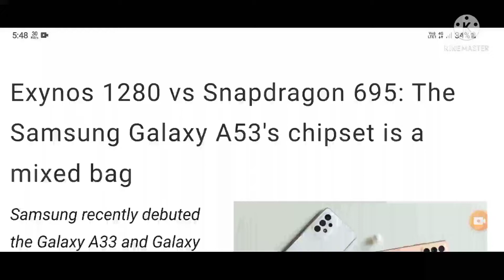Exynos 1280 vs Snapdragon 695: The Samsung Galaxy A53's chipset is a mixed bag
Exynos1280 vs Snapdragon695 The SamsungGalaxyA53 chipset is a mixed bag